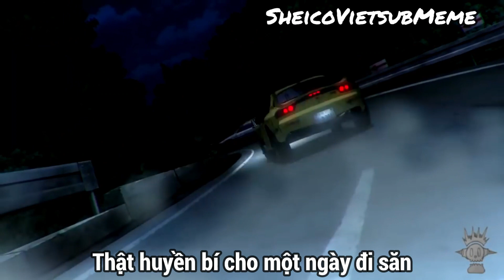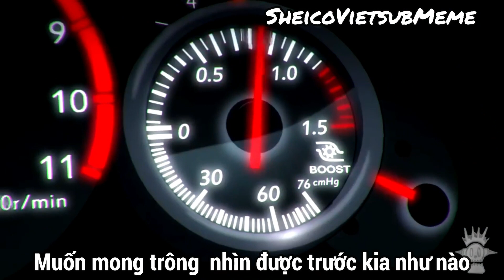Deja Vu Vietsub